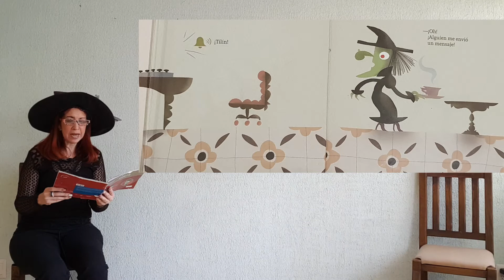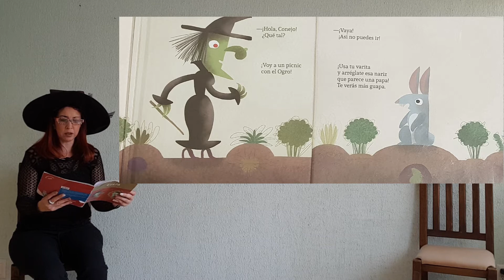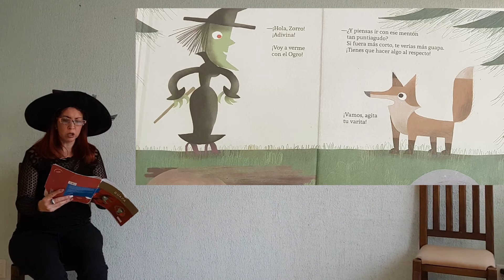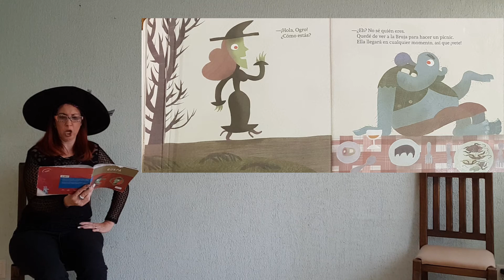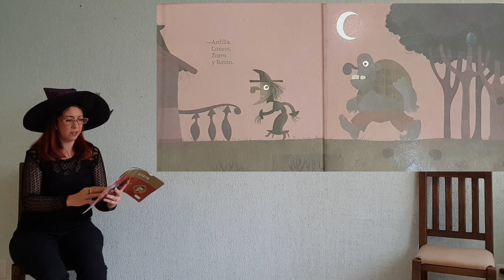Tiempo de NIÑOS | Leemos el cuento: Guapa (con la ayuda de la Miss Paty)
Si pudieras cambiar una parte de tu aspecto ¿qué sería? Esta es la historia de una bruja que decide seguir el consejo de varios animalitos del bosque, para verse guapa... ¿qué ocurre cuando se ve al espejo tras varias transformaciones?
Texto e ilustración de Guapa por Canizales